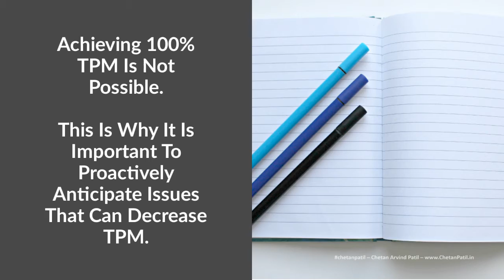VLOG-29 | The Semiconductor TPM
1/ - In Semiconductor Manufacturing, Productivity Is Key To Achieving Faster Break-Even Point.

2/ - Total Productive Manufacturing (TPM) Is One Way To Gauge Productivity Of Semiconductor Manufacturing Process.

3/ - TPM Is Heavily Dependent On The Equipment Productivity As Majority Of The Semiconductor Manufacturing Is Equipment Driven.

4/ - Achieving 100% TPM Is Not Possible.

- This Is Why It Is Important To Proactively Anticipate Issues That Can Decrease TPM.

5/ - With FABs And OSATs Becoming More Automated Than Ever, Predictive Maintenance Will Be Key To Driving Higher TPM.